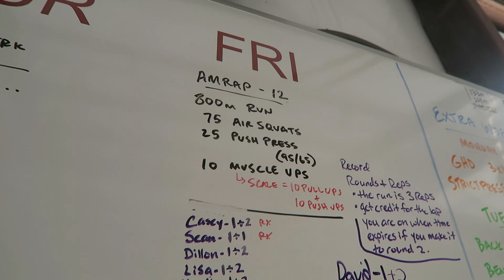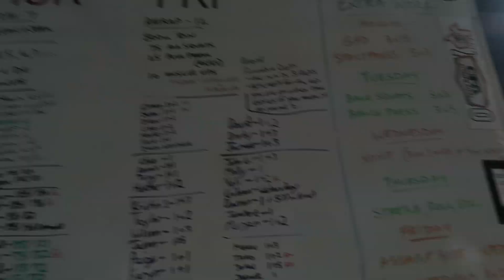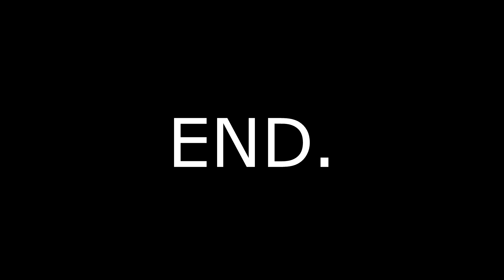A BIT OF POOL TIME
pool time